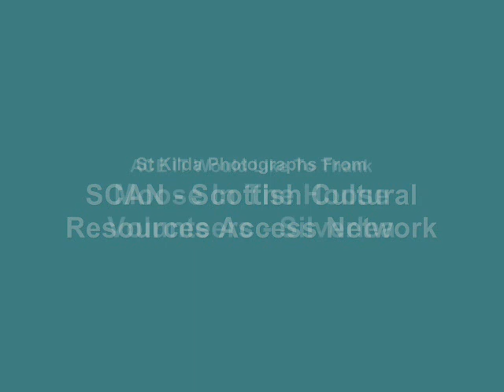A slideshow and music from St Kilda remembered and played by Trevor Morrison 2006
A slideshow of scenes and accompanying music from St Kilda remembered and played by Trevor Morrison 2006. Recorded by volunteers of the Moose in the Hoose project on a very old piano in an Edinburgh Care Home.